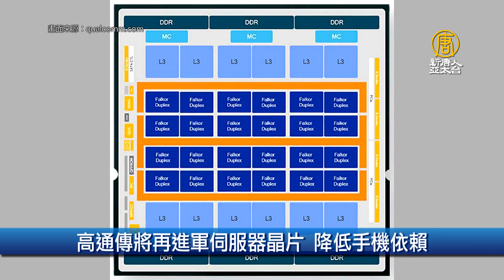高通傳將再進軍伺服器晶片 降低手機依賴｜財經100秒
🔸高通傳將再進軍伺服器晶片 降低手機依賴
🔸台積電重要設備商 應材本季財測樂觀
🔸日本通膨升溫 CPI連4個月破2%
🔸聯發科推出新AI電視晶片 Pentonic 700第4季亮相